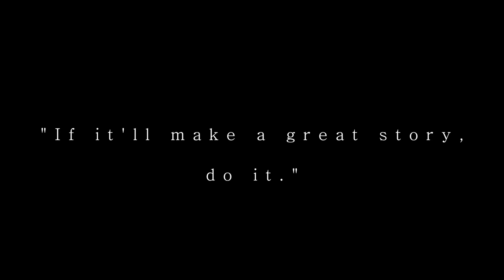Summer 2015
Here is a video of my summer. Friends, fun, cars, rock jumping, day trips to Duluth. That's about it, live life, and love.

Voiceover by Alan Watts (I know it may be tacky or cliche but I really thought it fit and added to the video, plus I love his work)

All credit to M83 for the music, I don't intend to infringe on any copyright laws or make money off of this work.